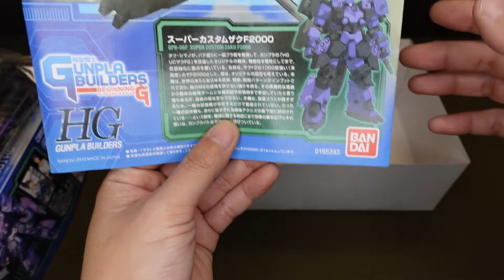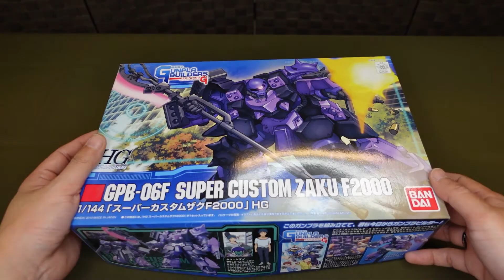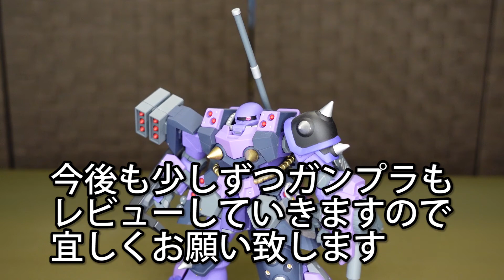【ガンプラ】スーパーカスタムザクF2000レビュー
今回は初のガンプラレビュー！！
どの機体をレビューするか、悩みに悩んだ末にこの機体をえらびました。
ザク×重装なんてカッコイイに決まってる！
この重装感の良さが動画で伝われば幸いです！！